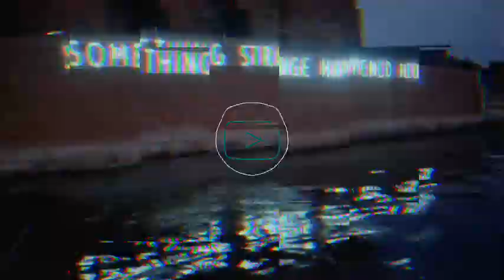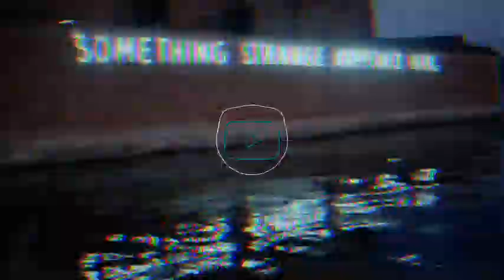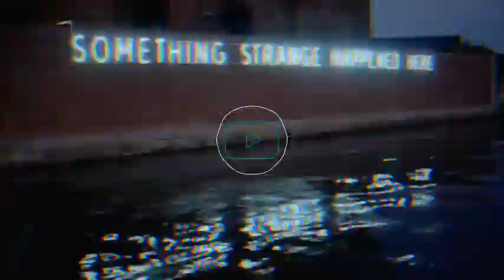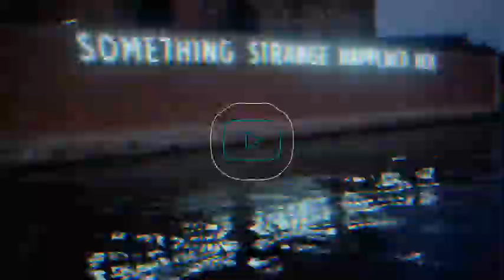🎵 Wallow (Prod. Jaylitical) | Música sin copyright 👽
Wallow (Prod. Jaylitical) de Jaylitical está publicada bajo una  licencia Creative Commons.